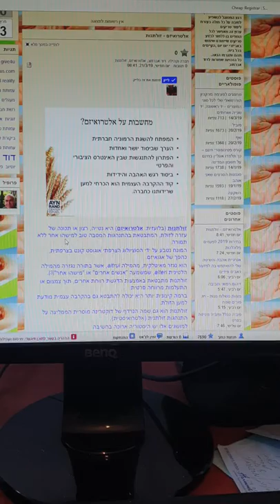הטיפ להתנדב באופן של נתינה ללא תנאי כך תהיו מועילים לזולת ולעצמכם האושר והעושר יקיפו אותכם